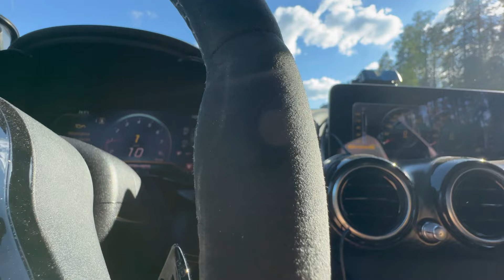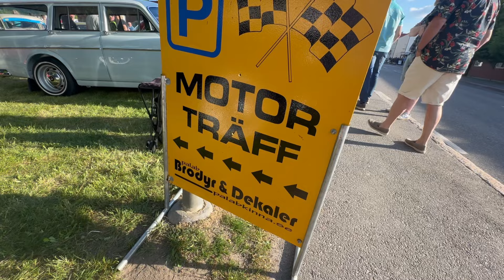100-tals motorentusiaster träffas i Fritsla.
315 motorentusiaster träffades i Fritsla och avnjöt det fina vädret.

En helt vanlig onsdag i ett litet samhälle på ca 2500 invånare lockar några onsdagar om året en magiskt motorträff med flera hundra tals besökare.

Inte bara ros i Fritsla denna fina onsdag kväll. Jag personligen tycker inte politik hör hemma på fordonsträffar men vad är några påflugna partikandidater mot huliganer på fotbollsarenor.

Alla har en sådan hjärtlig inställning och alla har samma intresse.

Alla fina människor har en historia att berätta om det så är om ett fordon eller om sig själv. Man skulle vilja ha tid att lyssna på alla.

Har ni möjlighet åk till denna lilla ”håla” i marks kommun en onsdag och avnjut alla fordon och alla historier. Ta en fika väl värt ett besök tycker jag.

Gilla och dela fritt, kommentera gärna.

Vill ni se mer finns jag på Instagram och Facebook som Bydancar